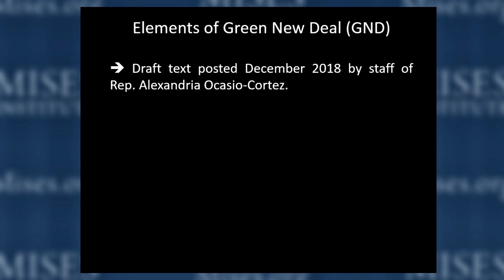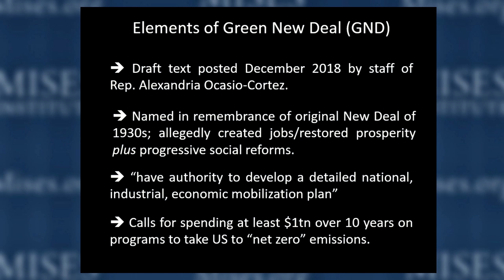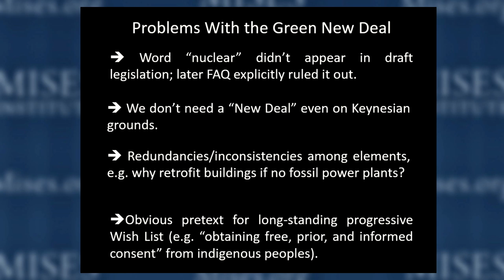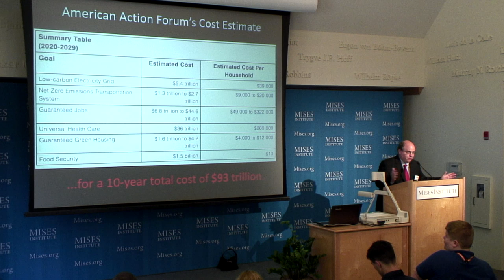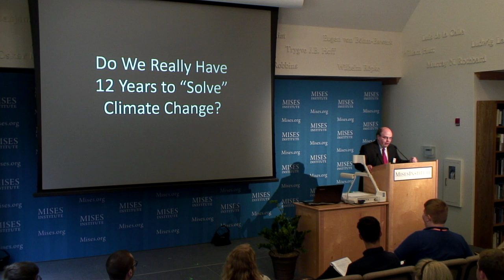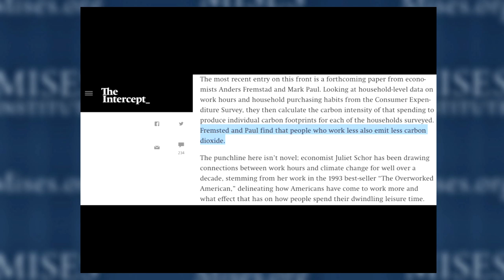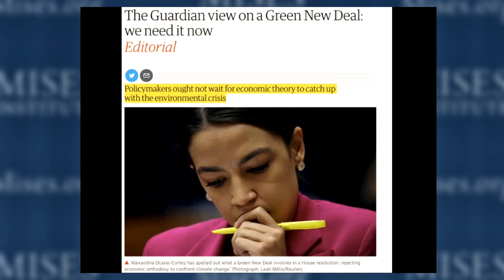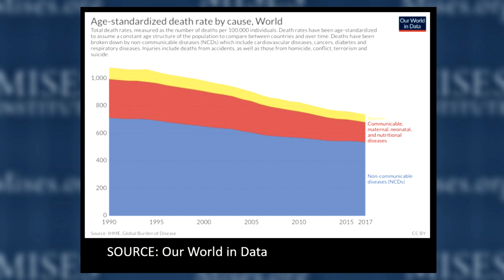Economics of the Green New Deal | Robert P. Murphy